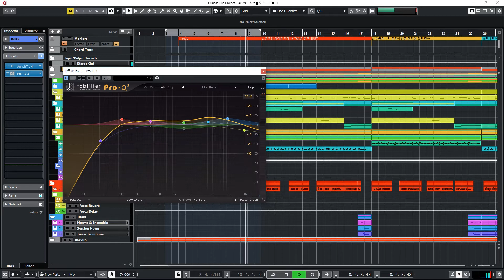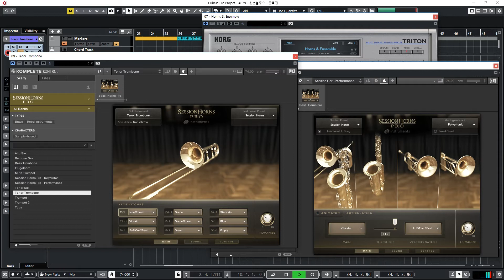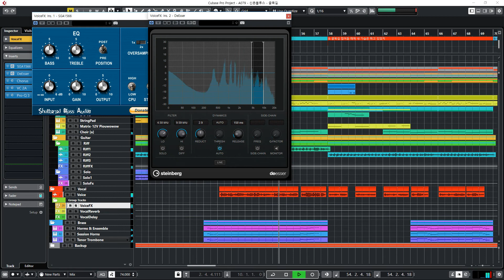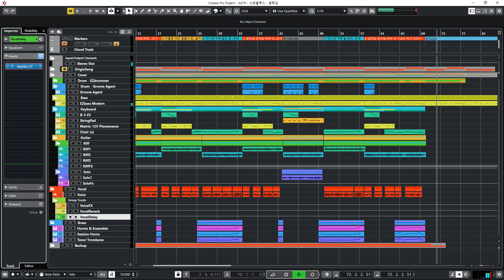신촌블루스(김현식) - 골목길 - MR 커버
김현식 님이 부른 '골목길' MR 입니다. 이 곡은 지금 들어도 좋네요.
이 곡 기타 솔로는 정확하게 Gm 펜타토닉 음을 사용하고 있습니다.
조성이 Gm 네요. 이걸 몰라서 파이썬 코드도 짜 보고 그랬습니다.(그건 그거대로 재미있긴 했지요)
항상 배우고 있습니다. 감사합니다.

BPM : 74
Audio Interface : UR22 mkII
Guitar : PRS CU24
DAW : Cubase 10.5 Pro

Guitar VST : Comping - AmpliTube 4(AmplitTube 4 - British Collection - Brit 8000 - Pushed), Solo - Guitar Rig 6(Stevies Lead)
Drum : EZdrummer(Modern, Jazz, Vintagem), Groove Agent
Bass : EZbass Vintage
Keyboard : B-3 V2(Jazz Organ), Triton(String Pad), Matrix-12V(Piouwowow), Choir(a)
Brass : Triton(Horns & Ensemble), Session Horns Pro(Session Horns, Tenor Trombone)
Vocal Effect Chain : SGA1566, DeEsser, Chorus, VC 2A, Pro-Q3, ValhallaShimmer(Chorus), Replika XT(Pop Vocal)
Mastering : Ozone9